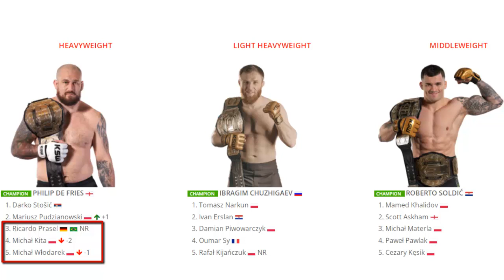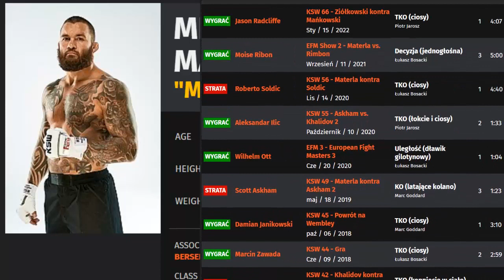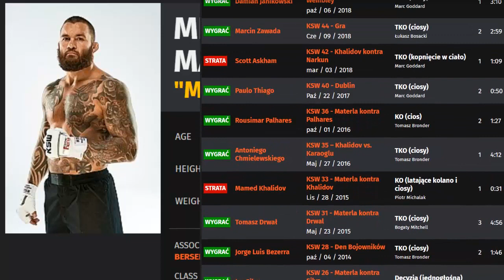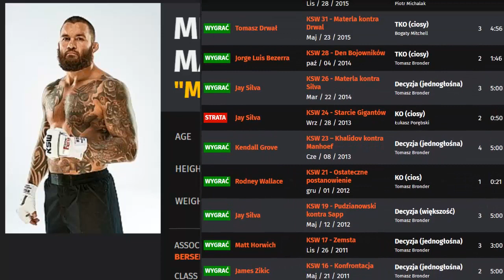KSW 70 - Pudzian vs Materla